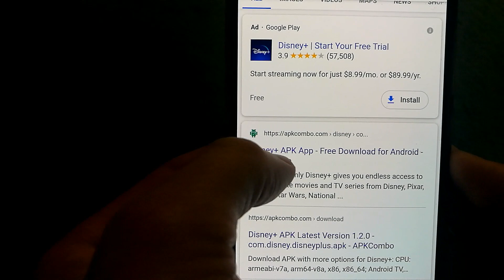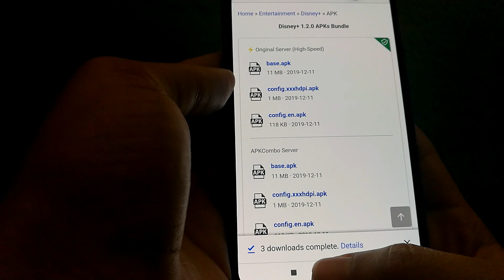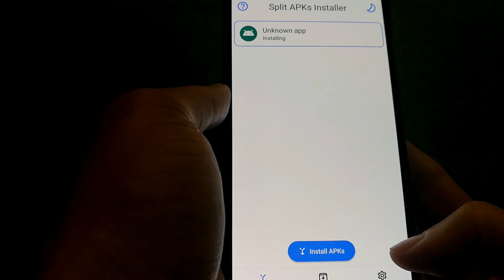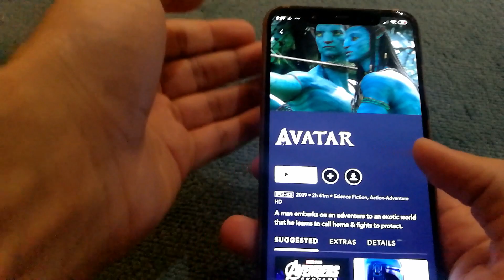How to Download And Install Disney Plus App On Android Phones! - Fix Disney+ App Not Installing!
Get the Disney+ App installed and working on your android device. If you are not able to download the Disney Plus App from the Google Play Store then you will find this tutorial useful. I was able to successfully install Disney+ app on my Xiaomi Mi 8 phone and I have mentioned in this tutorial what steps I had to follow.

The Disney Plus App is free to download however Disney charges you a fee on a monthly basis to use the service. This fee will be dependent on the region you are resident of.

You should be able to get the app installed on most android devices (phones, box) using this tutorial.
If you have any issues then let me know through comments!